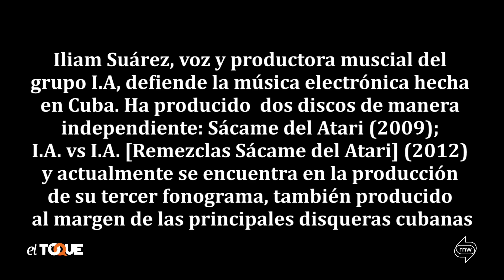Iliam Suárez y la electrónica en Cuba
Iliam Suárez es la  voz y la productora musical del grupo cubano de música electrónica I.A. Ante el poco interés mostrado por las disqueras cubanas a la hora de producir este tipo de música, Iliam Suárez ha realizado dos fonogramas de manera independiente.

Estos dos trabajos son: "Sácame del Atari" (2009) e "I.A. vs I.A. Remezclas Sácame del Atari" (2012). Actualmente, se encuentra en proceso de producción de su tercer disco, también de manera independiente.